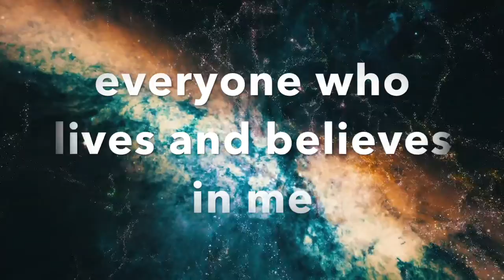Easter HOPE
"I am the resurrection and the life. Everyone who lives and believes in me shall never die." ~Jesus

HIU wishes you and yours a very HOPEful Easter!